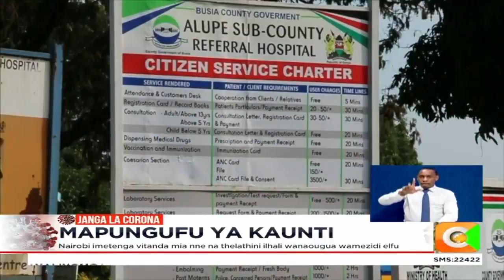Kaunti ambazo hazijajipanga vema kudhibiti Corona vyatakiwa kubadili mambo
Mojawapo ya sababu alizotoa rais uhuru kenyatta hapo jana kuongeza kafyu na ni hali ilivyo katika hospitali za kaunti mbalimbali. Huku kamati za dharura za kaunti zikitakiwa kukutana mara moja kubadili hali, serikali hizo zimetakiwa kuhahikisha kuwa kuna nafasi ya vitanda visivyopungua mia tatu kwa wagonjwa wa covid-19. Kwa mujibu wa wizara ya afya, kupambana na ugonjwa huo vyema na ifaavyo kutategemea uwezo wa hospitali za kaunti kuwatibu wagonjwa wao